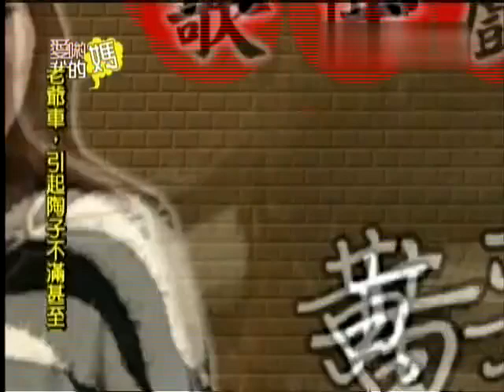爱哟我的妈20120209俏女星歌仔戏初体验也太喷饭了吧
俏女星歌仔戏初体验也太喷饭了吧~从从,陈子强,李妍瑾,张棋惠,林秀琴,王俐人